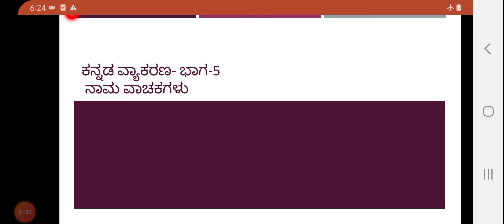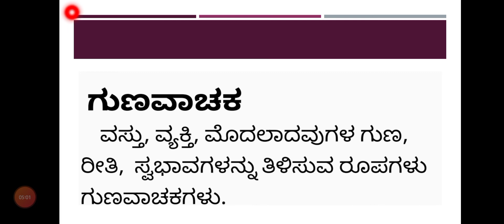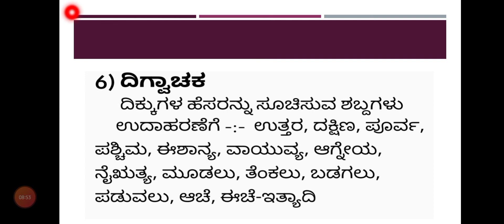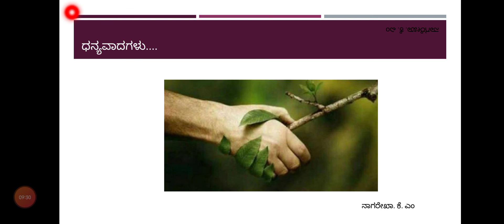Kannada grammar part 5(Nama vachaka)|Updated Syllabus KSET 2021|PUC| SSLC | Competitive Exams